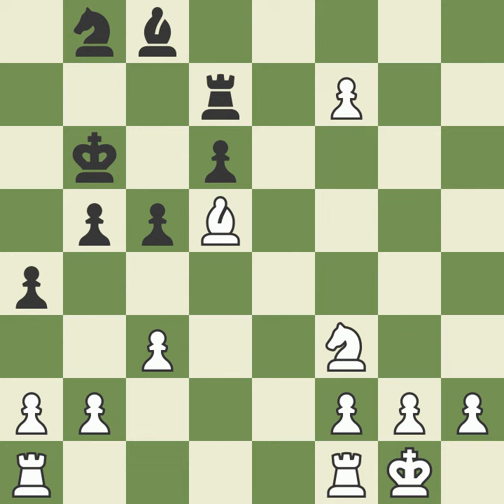GoldHacker7's Checkmate in 49 moves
Mastering the Game: Journey of Chess Winner GoldHacker7 - Checkmate in 49 Moves
Players: GoldHacker7 (score 470) vs Jimmy (score 600)
Date of Game: 17 July 2021

Description:

👑 Welcome to a riveting episode of "Mastering the Game," where we spotlight Masood Saeed, known in the chess world as GoldHacker7. Relive a captivating game from 17 July 2021, where GoldHacker7, with a rating of 470, strategically outmaneuvers Jimmy, rated 600, leading to a masterful checkmate in 49 moves.

🧠 This video isn't just about showcasing a thrilling chess match; it's an insightful journey into Masood's strategic thinking and adaptability. We break down each move, providing in-depth analysis and commentary, making it a rich educational experience for our audience.

🌟 Video Highlights:

Comprehensive Game Playback: Watch each strategic maneuver and countermove in this absorbing match.
Expert Analysis: Understand the tactics and strategies GoldHacker7 employs, offering a glimpse into the mind of a chess enthusiast.
Key Turning Points: Explore the critical decisions and moves that paved the way for GoldHacker7's triumph.
Learning Points for All: Whether a beginner or an advanced player, this video is packed with instructive insights to improve your chess game.
🏆 A treasure trove for chess fans and aspiring players, this episode exemplifies the skill, strategic planning, and intellect required to excel in the game of chess.

Follow GoldHacker7's journey as he navigates the intricate world of chess.

👍 Enjoyed the video? Your engagement helps us deliver more top-notch chess content. Keep watching for more episodes where deep strategy meets intellectual challenge on the chessboard. ♟️🎓

Join us in exploring the captivating world of chess strategy and gameplay. 🌍🏆